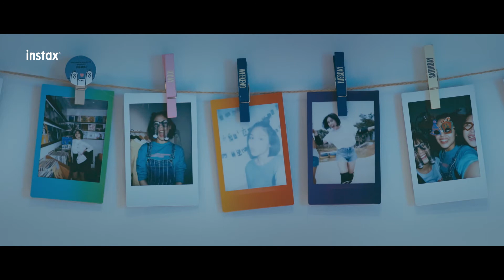FUJI INSTAX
reel commercial
menggunakan camera sony alpha 7s mark II
lensa arri UP LDS